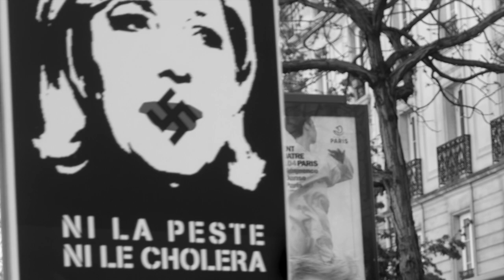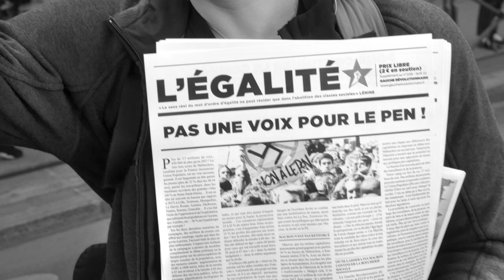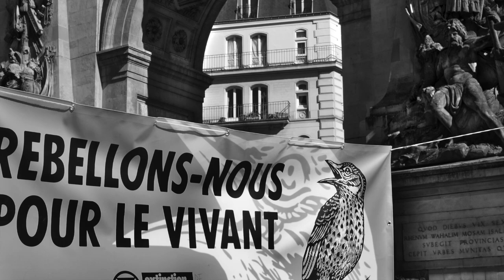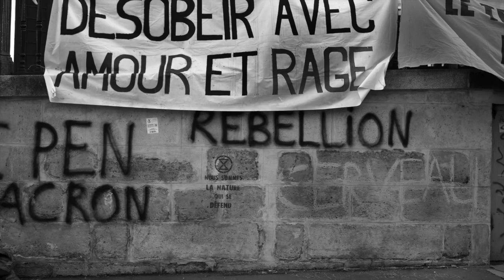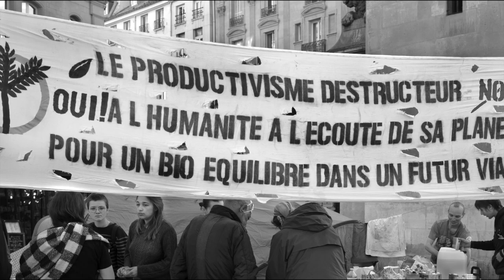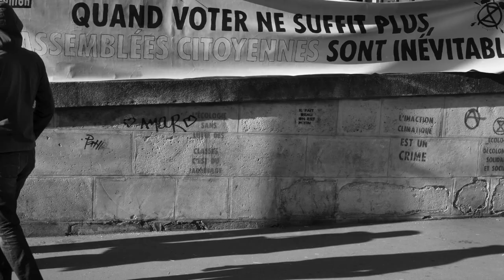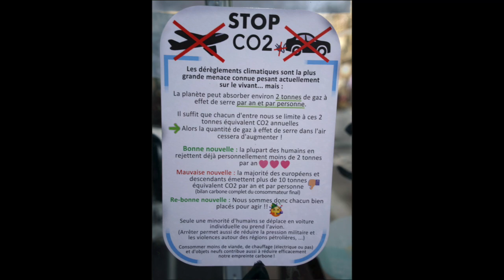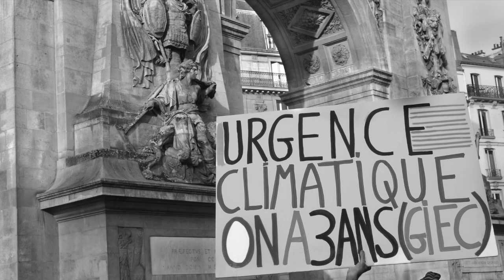Manifestation contre le Front National 15 Avril 2O22 et" L'inévitable rébellion" "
Manifestation contre le Front National 15 Avril 2O22 et" L'inévitable rébellion" "  Les militants d'Extinction Rébellion occupent durant trois jours les Grands Boulevards. Porte St Denis.